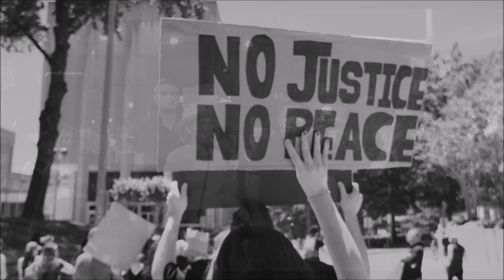Voy Anuszkiewicz - Gniewny Świat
🎤 Wokal: Voy Anuszkiewicz / 🎹 Aranżacja: Bart Bochenski

🔊 Studio mix & mastering: Bart Bochenski

Video (Budget-less) home assembly by Voy Anuszkiewicz

Video scene credits:
Video by Kelly Lacy from Pexels
Video by Aghyad Najjar from Pexels
Video by Bran Sodre from Pexels
Video by Joe Lattanzio from Pexels

Tekst:

1.
A może już było co nam dane
Już w objęciach moim nie zapłaczesz –
Wybacz ze nie podam Tobie dłoni
W kodach zawiść ludzka dziś nas dzieli –

REF:
Bo świat jest opętany groźnym gniewem
A telefon ciągle milczy, milczy w niebie –

2.
A może by tak lepiej nie pamiętać
Tak odpisać w zapomnienie drogi kręte –
Wybacz ze nie walczę by zrozumieć
Na kolanach walczyć ja nie umiem –

Obejrzyj koniecznie teledyski moich piosenek autorskich na YouTube!